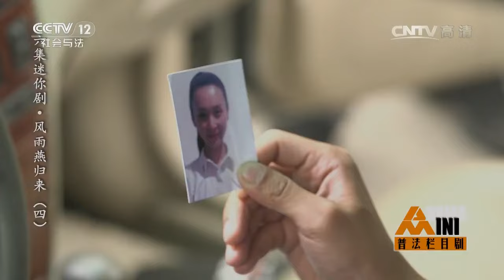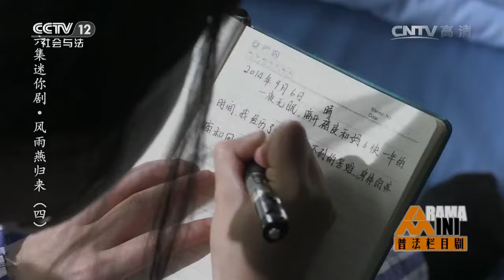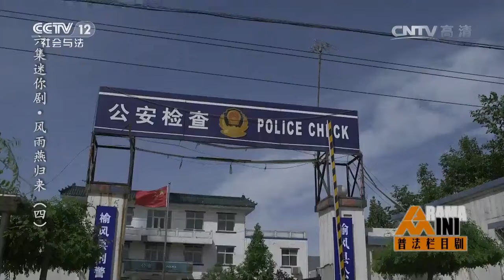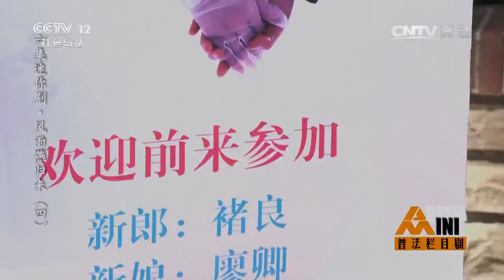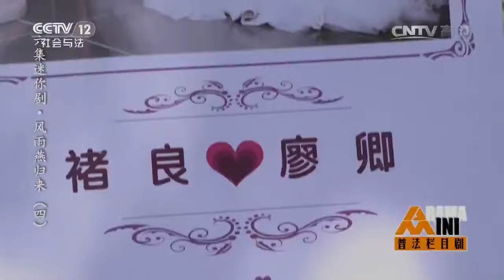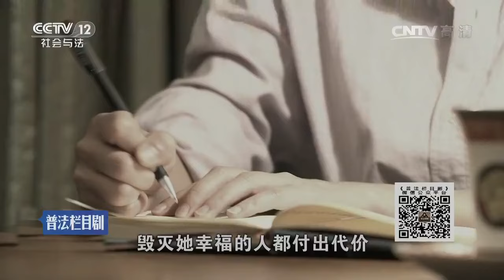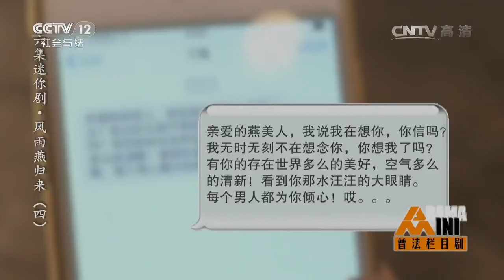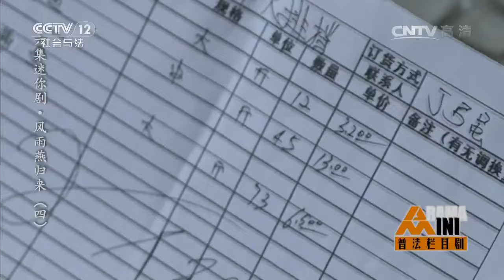六集迷你剧·风雨燕归来（四）【普法栏目剧 20160721】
本期节目主要内容： 欧阳燕想尽办法终于得以逃脱，但是却被逼得走投无路最后跳下悬崖，生死未卜，另一边褚母的病情每况愈下，已经彻底不记得欧阳燕失踪的所有事情了，甚至还把廖卿当成了欧阳燕，廖卿也得以能够和褚良越走越近，她甚至主动提出要跟褚良结婚。自从上次执行任务廖卿为褚良挡了一枪后，褚良对她充满了歉意，最终熬不过母亲的逼迫，褚良和廖卿举办了婚礼。另一边欧阳燕掉下悬崖后，被人送进了医院，毁容，摘除子宫，使得欧阳燕的人生发生了巨大变化，她想要复仇，于是去整容，然后回到当初被绑架地点，讨得“老大”非哥的欢心。